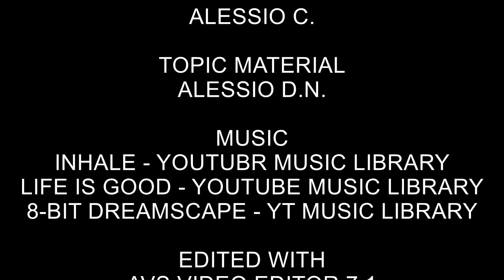Nerve Hammer's Adventure - 50m/164ft track of pure adrenaline!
The sea is the perfect place for a good ride...
And our Nerve Hammer has shown us that even a simple thing like going from shore to shore can turn into an exciting advent!
Suggest new ideas for our upcoming videos in the comments!